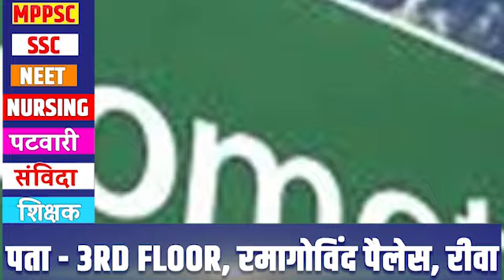मप्र में RI बनेंगे नायब तहसीलदार 502 पद खाली, जानें क्या बना है नियम